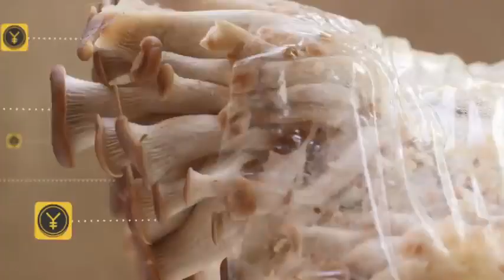Denise Morrison - Cultivating Opportunity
The President & CEO of Campbell's Soup Company Denise Morisson shares how Enactus students in China are transforming coffee grounds into fertile grounds.